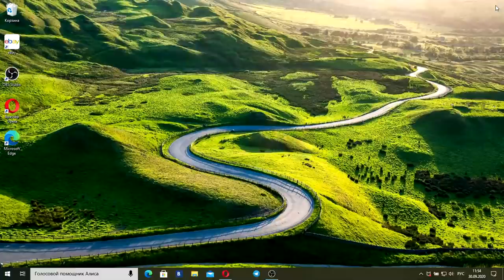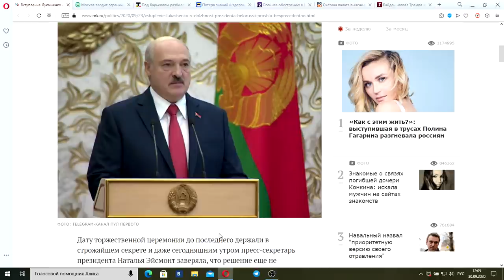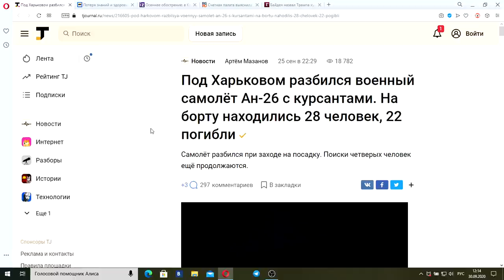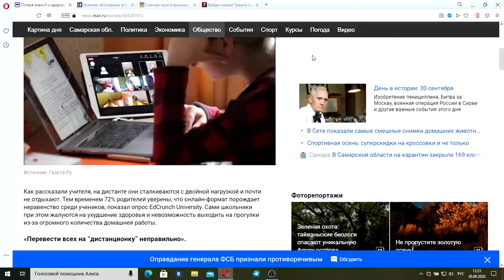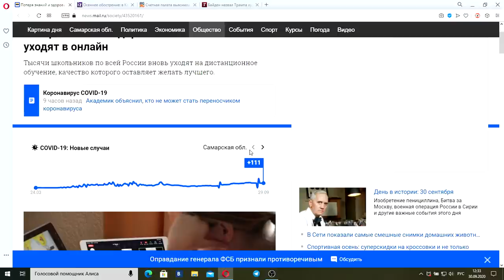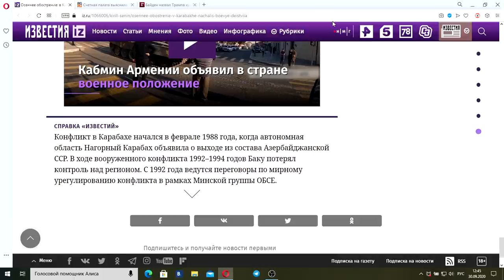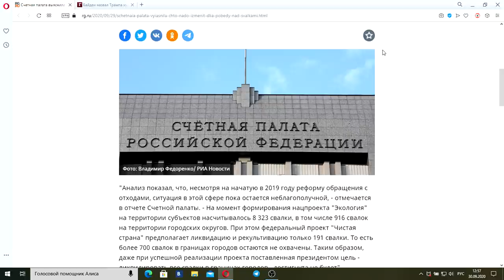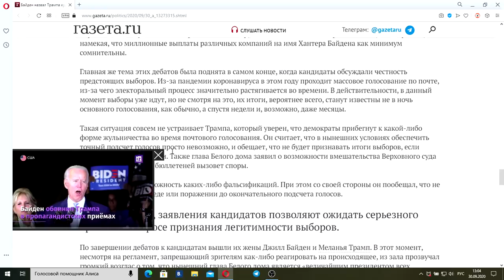"Итоги недели" с Ирадой Зейналовой: 4 октября 2020 года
00:00 Выпуск
05:59 Вступление Лукашенко в должность президента Белоруссии прошло беспрецедентно.
16:40 Москва ввела ограничительные меры из-за коронавируса с 28 сентября.
25:00 Под Харьковом разбился военный самолёт Ан-26 с курсантами. На борту находились 28 человек, 22 погибли.
32:20 Потеря знаний и здоровья: школы вновь уходят в онлайн.
46:12 Осеннее обострение: в Карабахе начались боевые действия.
57:00 Счетная палата выяснила, что надо изменить для победы над свалками.
01:09:11 «Худший президент»: как прошли дебаты Трампа и Байдена.